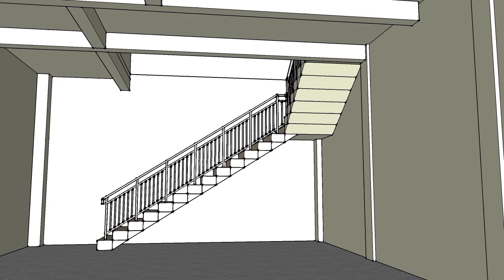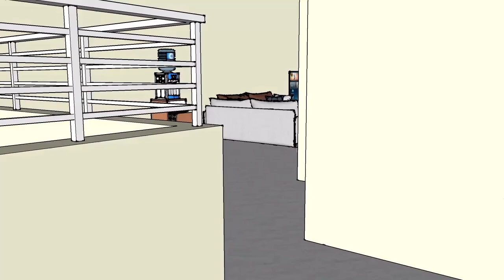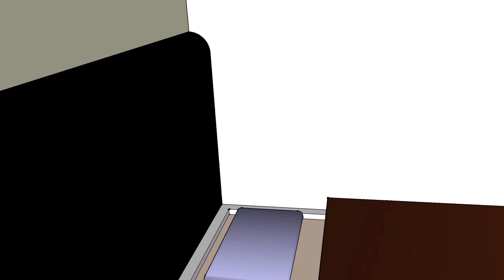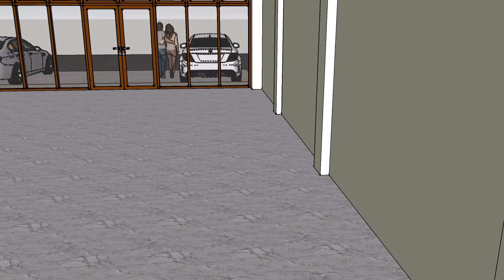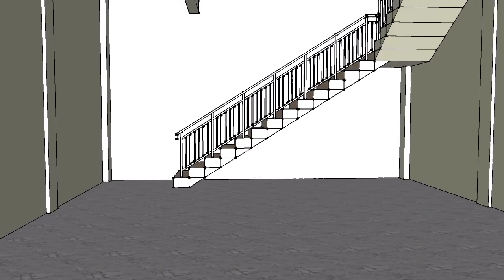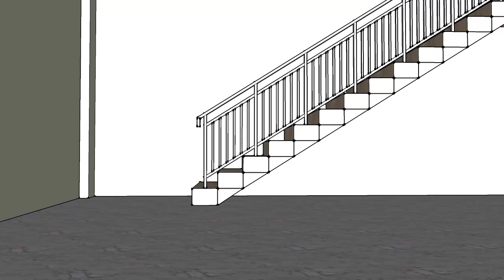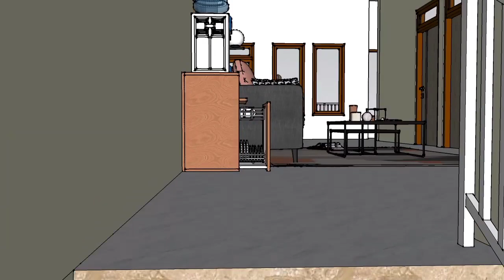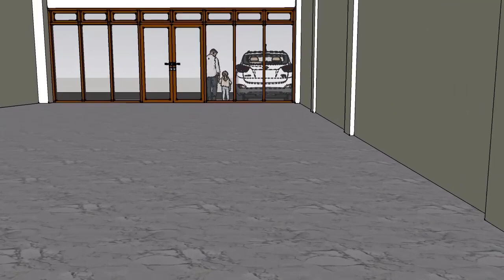Ruko Sensasi Rumah Tinggal